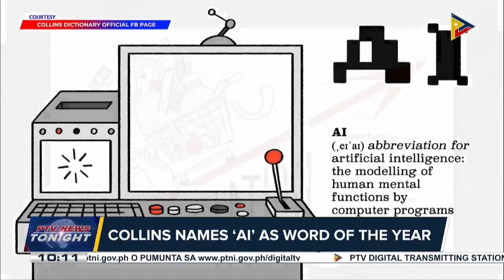Collins names 'AI' as Word of the Year